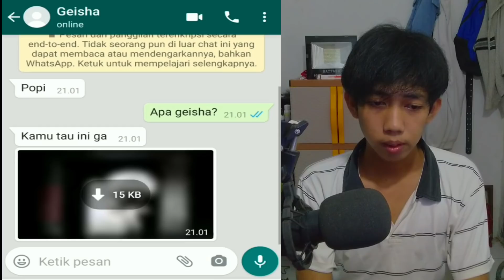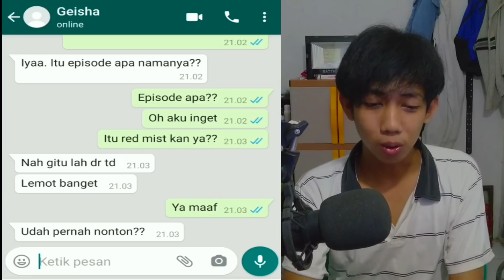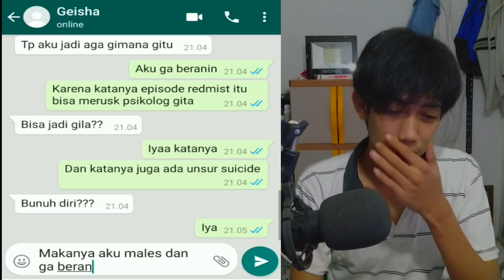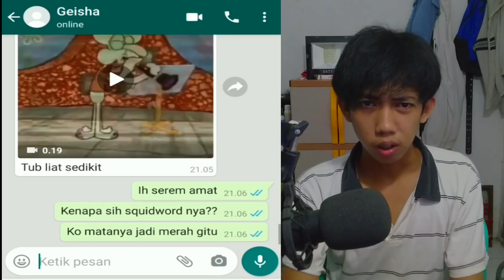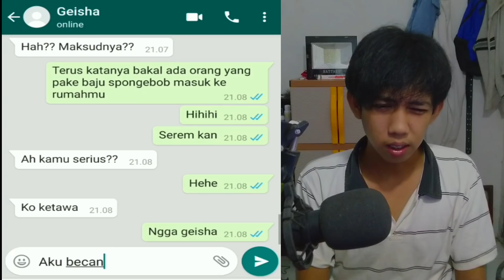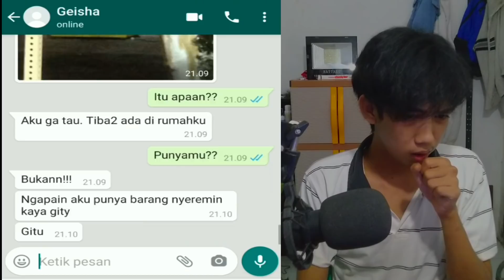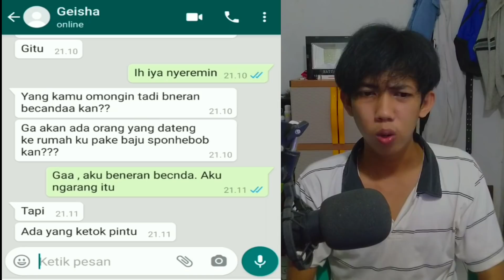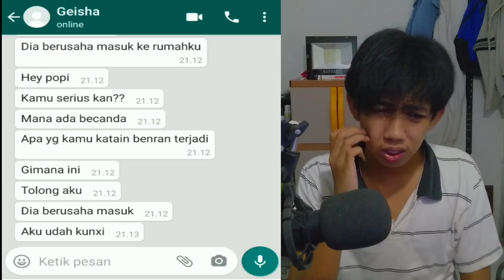SPONGEBOB, AKIBAT MENONTON EPISODE CREEPY SPONGEBOB😱|CHAT HISTORY HORROR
SPONGEBOB, AKIBAT MENONTON EPOSODE CREEPY SPONGEBOB😱|CHAT HISTORY HORROR INDONESIA

this video just for entertainment/hanya untuk hiburan